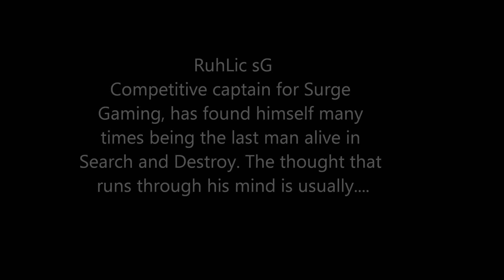RuhLic sG competitive clutch minitage